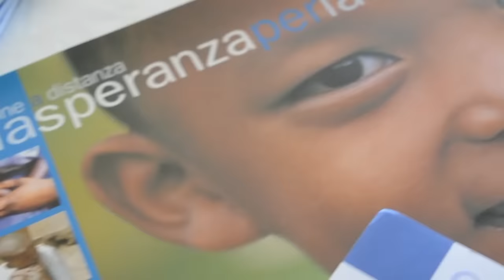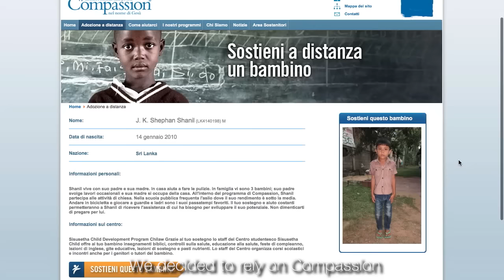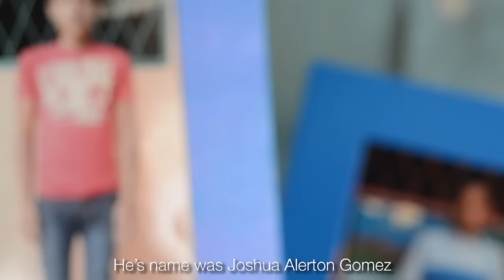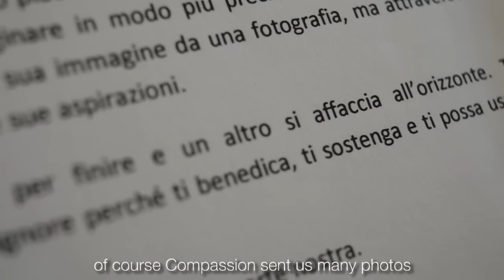Storia di un'adozione a distanza | Compassion Italia Onlus | Annamaria Pitacco [ENG SUB]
Credits:
testimonial: Annamaria Pitacco
some scenes used by permission from: Child labour: Girls rolling tobacco in India AND Compassion Nicaragua 2016 (Sarang Church)